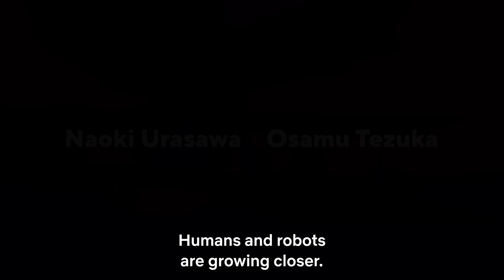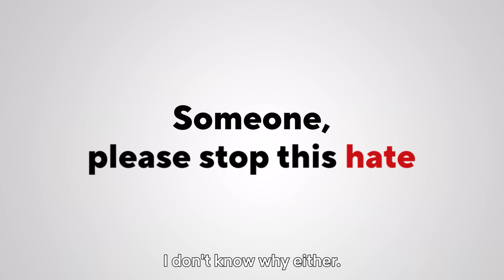PLUTO | Official Trailer | Netflix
A murder occurs in an orderly world where robots are unable to kill humans.
The robotic Europol investigator Gesicht takes the case, but the mystery deepens when he finds no trace of a human at the scene of the crime.

STAFF
Original work: “PLUTO” by Naoki Urasawa x Osamu Tezuka | Produced by Takashi Nagasaki / Supervised by Macoto Tezka / With the cooperation of Tezuka Productions (Published by Shogakukan in Big Comics)

Executive Producers: Masao Maruyama, Taro Maki, Yuji Yamano
Directed by: Toshio Kawaguchi
Character Design, Supervising Animation Director: Shigeru Fujita
Creative Advisor: Naoki Urasawa
Animation Directors: Kazunori Aoki, Itaru Saito
CG & SFX Director: Takahiro Miyata
Art Director: Chikako Shibata
Cinematography by: Mitsuhiro Sato
Sound Direction by: Masafumi Mima
Animation Production by: Studio M2
Produced by: GENCO

CAST
Gesicht: Shinshu Fuji
Atom: Yoko Hikasa
Uran: Minori Suzuki
Mont Blanc: Hiroki Yasumoto
North No.2: Koichi Yamadera
Brando: Hidenobu Kiuchi
Hercules: Rikiya Koyama
Epsilon: Mamoru Miyano
Pluto: Toshihiko Seki
and more

When the world’s seven most advanced robots and their human allies are murdered one by one, inspector Gesicht soon discovers that he’s also in danger.